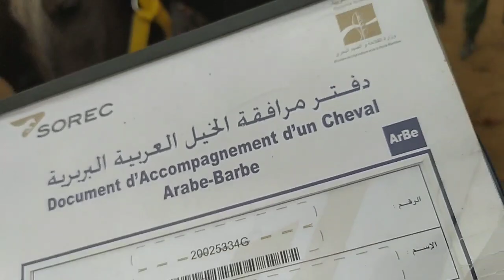اضخم الخيول ب سوق الثلاثاء الخميسات كبوة فارس